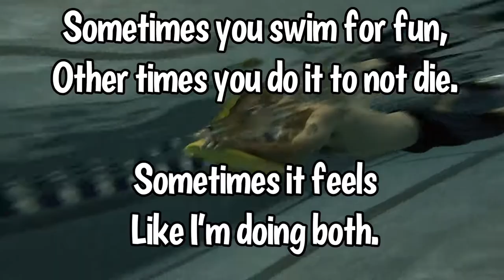Diminish Anxiety by SWIMMING!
Routine and predictability is helpful for anxiety.  The YMCA is open DAILY for your healthy and well-being.  Swimming six days a week has not only helped me shed 65+ lbs, I am no longer a diabetic!

Being around like-minded people at the Y has helped me MORE than any anxiety or antidepressant the doctor can prescribe!